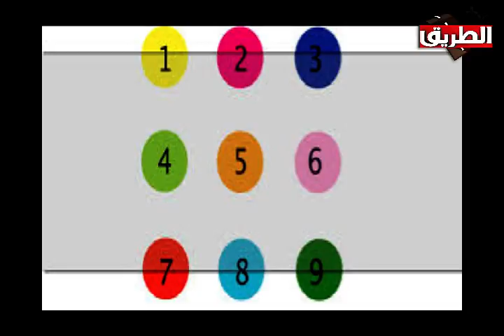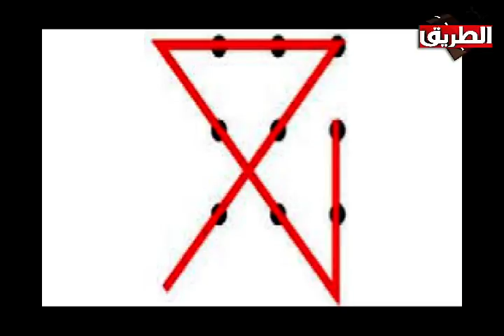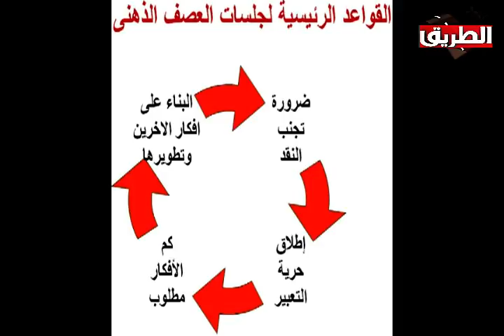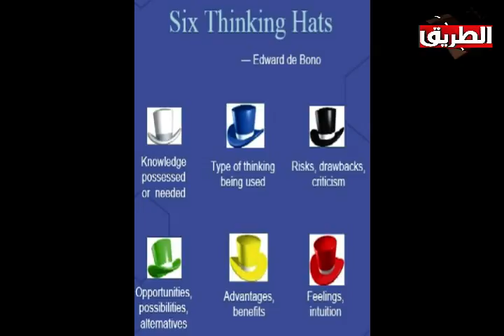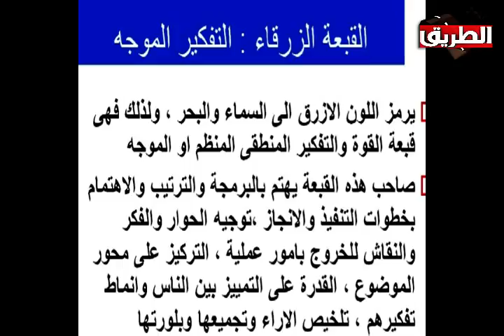انطلاقة وحقة بعنوان مهارات الابداع والابتكار 31 اكتوبر 2016